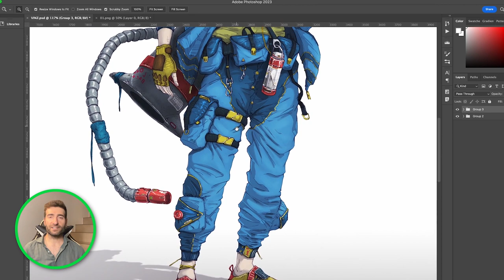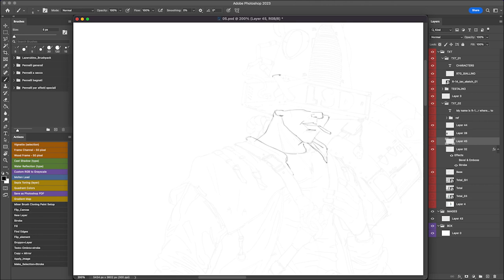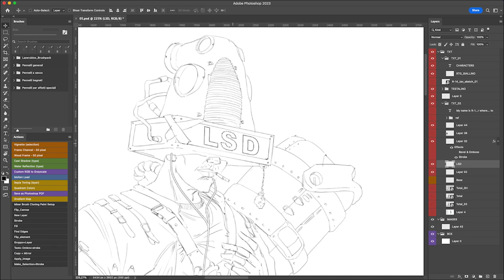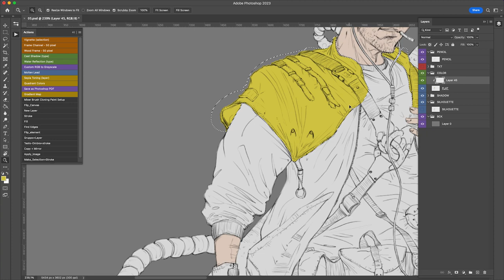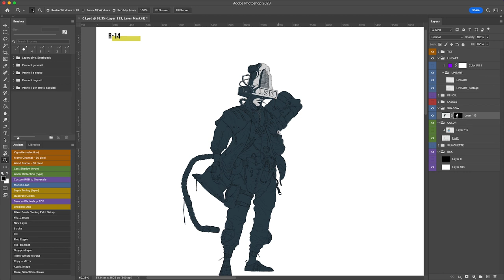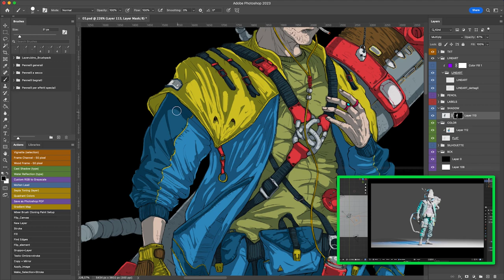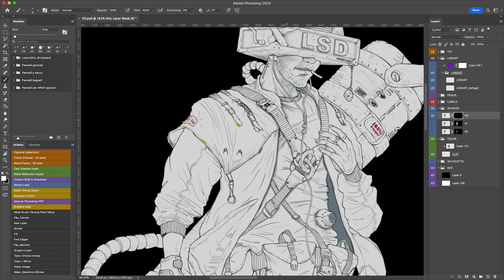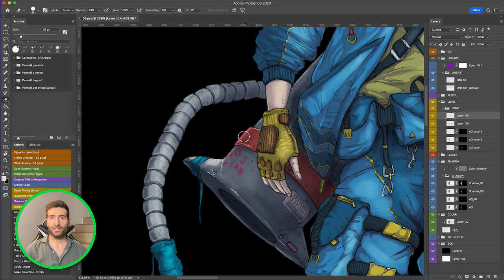👨‍🎨 Character Design Tutorial | 💪Tips And Trick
Ciao bella gente 🥰 e benvenuti in questo nuovo video in cui vi mostro il mio processo digitale per Character Design 🎨.
Vi spiegherò come porto avanti un mio progetto dallo sketch alla colorazione finale, sviscerando la tecnica del Cell Shading e fornendovi tools fondamentali per migliorare i vostri progetti futuri.

Se volete vedere il Timelapse completo del mio personaggio Vinz senza il commento, potete recuperarlo qua:

⌚️Timestamps:

00:08  INTRO
01:05  WARM UP
01:20  FIRST ROUND: LINEART
02:06  BRUSHES
02:35  DOWNLOAD BRUSHES SET
02:40 ADD TEXT DETAILS
03:11 SECOND ROUND: COLORS TIME
04:06 THIRD ROUND: SHADOWS
04:55 USE 3D
06:00 AMBIENT OCCLUSION LEVEL
06:24 FOURTH ROUND: LIGHTING
07:16 CONCLUSION
07:47 FINAL

Grazie mille per il vostro supporto.

PAINTING SOFTWARE:
Adobe Photoshop

Un saluto,
Luca